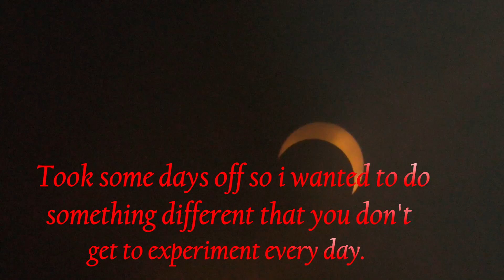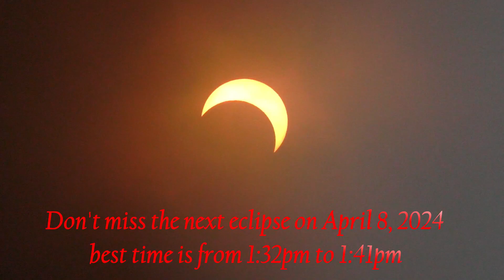Total Eclipse 2023